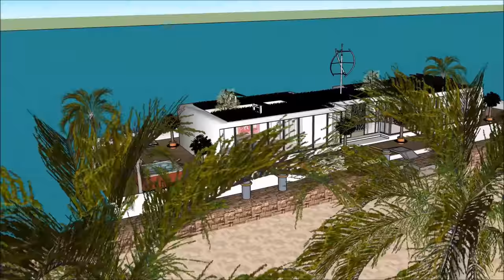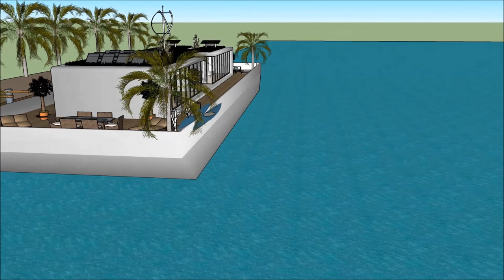Swedish Houseboat Husbåt Stockholm SWEDEN floating Luxury Home on the waterfront of the Marina of Pa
The Swedish Houseboat Husbåt Stockholm SWEDEN floating Luxury Home on the waterfront of the Marina of Pa is made to sustain quality of life:

or elsewhere.

The Swedish Houseboat Husbåt Stockholm SWEDEN floating Luxury Home on the waterfront of the Marina of Pa includes an Extravagant Barge Design ready for the extravagant user to rent the barge Houseboat

The Swedish Houseboat Husbåt Stockholm SWEDEN floating Luxury Home on the waterfront of the Marina of Pa has three level plans with basement underneath it, which consist all the facilities needed for the renter. The Houseboat Barge has a unique modern contemporary design with unique architectural features. It has its own lounge area with gorgeous view of the bay.